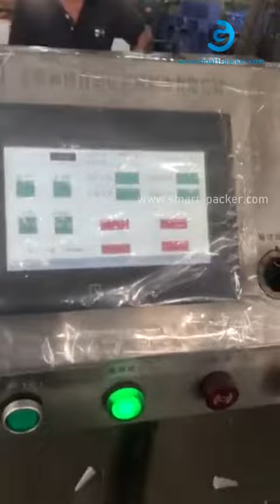自動線形タイプ502接着剤ボトルバイアル充填ロータリープラグキャッピングマシンライン